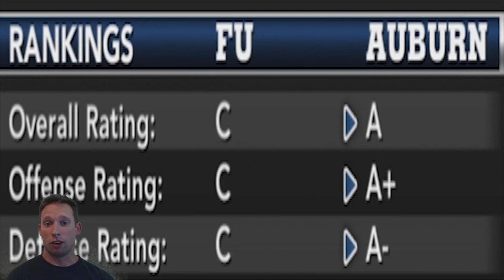Facing Not The Expert 's #11 Auburn Tigers Ep. 18 (S2) | NCAA 14 Teambuilder Dynasty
Game Time 1:16

This channel series is about creating a Dynasty with NCAA Football 14 Teambuilder. This series will include games, recruiting, and coaching upgrades. Watch as the Forney Zebras try to become a Nation Powerhouse football program. I am using Rosters for the 2018-19 season.